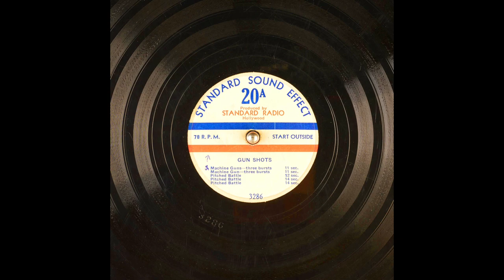Archival Gun Shots Sound Effects From Standard Sound Effect (10K Subscribers Special)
Machine Guns-three bursts 11 sec.; Machine Gun-three bursts 11 sec.; Pitched Battle 12 sec.; Pitched Battle 14 sec.; Pitched Battle 14 sec.